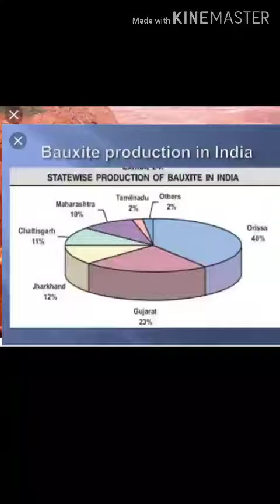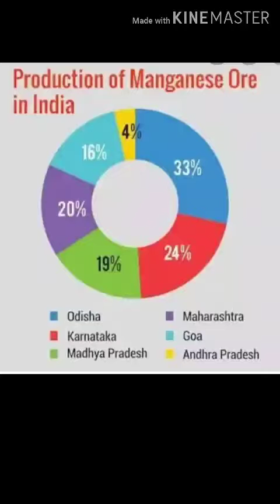B.A.Part 3(Hons)/भारत के खनिज संसाधन भाग-3/Dr.Raju Sharma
B.A.part-3 (Hons) /भारत के खनिज संसाधन भाग-3/Dr.Raju Sharma Asso.Prof Geog dept.B.S.R.Govt Art's College Alwar Raj